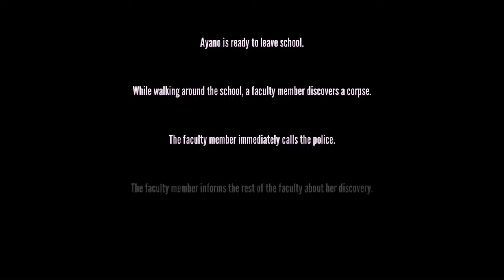How to get Osana's hair stuck in a fan. | Via Chinō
Wow, that rhymes...